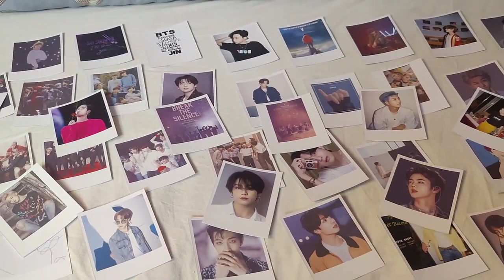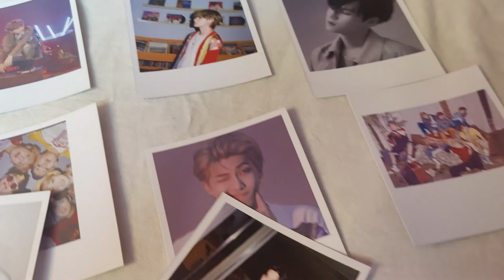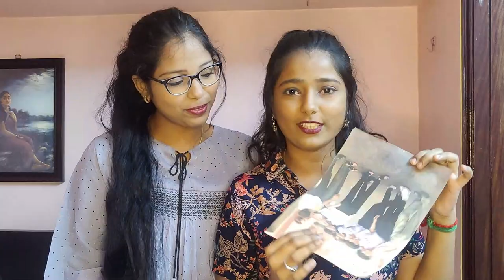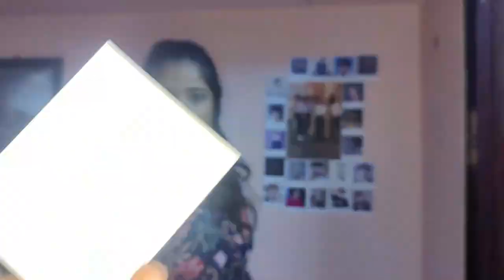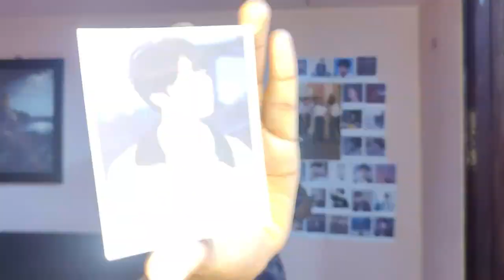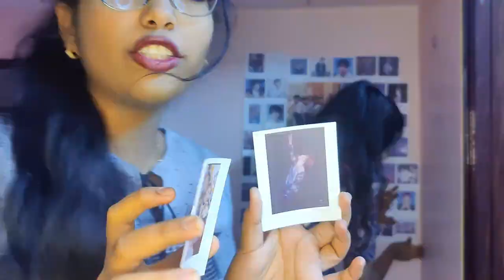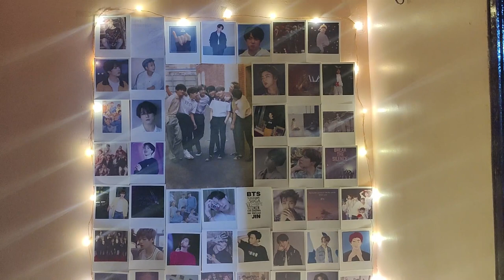Decorating my wall with BTS | Tamil | Monica Baskar